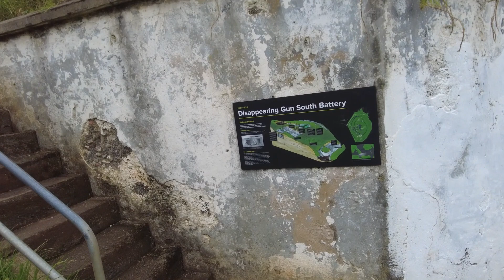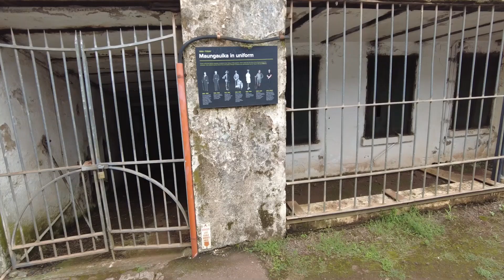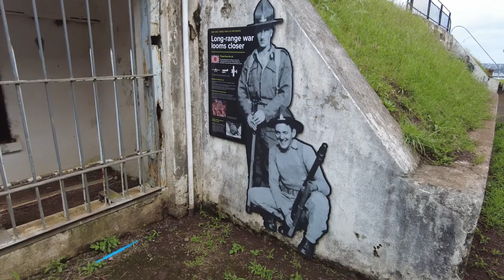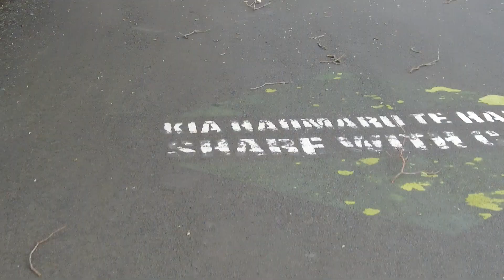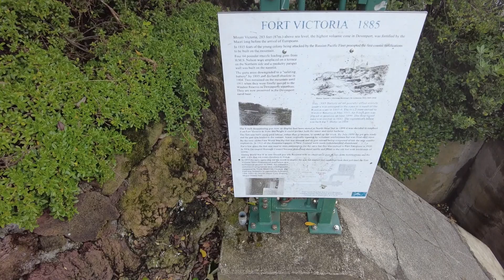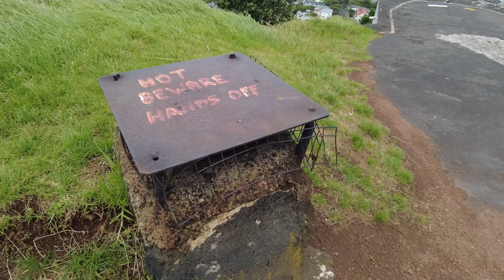DEVONPORT VILLAGE AUCKLAND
IN THIS VLOG , I SHOW YOU ALL A NICE VILLAGE IN AUCKLAND ,NZ. CALLED DEVONPORT , IT HAS BIG HISTORY , I HOPE YOU WILL LIKE IT.

Elektronomia x Stahl x RUD - Caramel [NCS